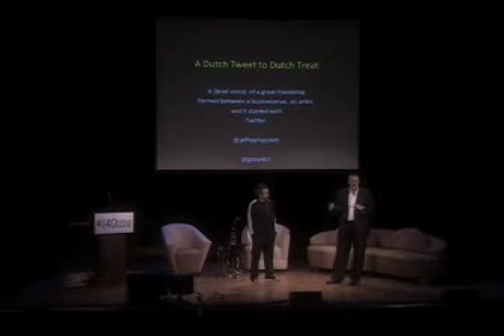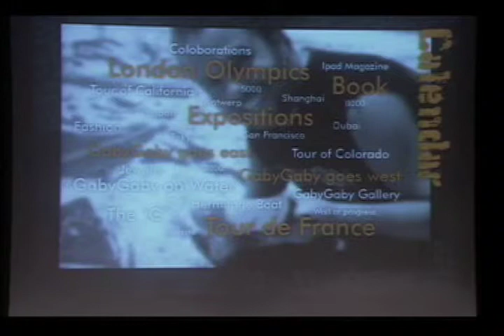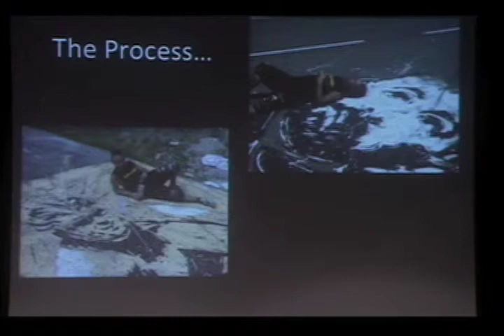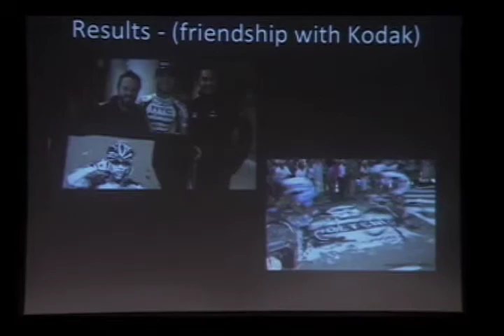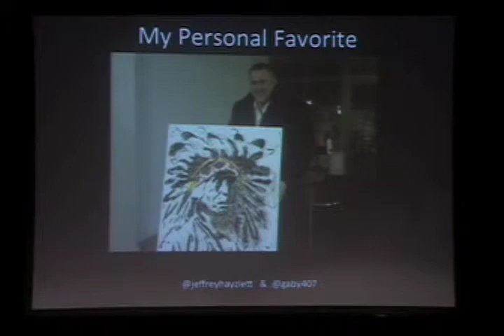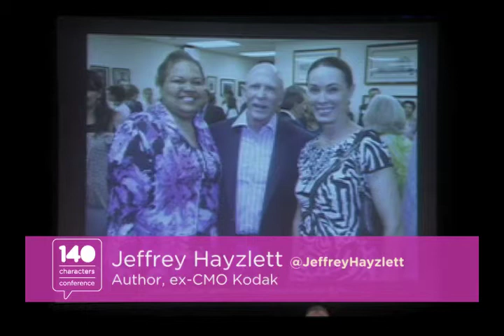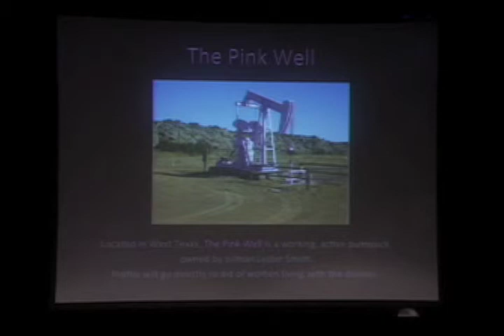140conf NYC 2011: "From "Dutch tweet" to "Dutch Treat""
Gaby Zwaan (@gaby407) - Artist Jeffrey Hayzlett (@JeffreyHayzlett) - Author, ex-CMO Kodak